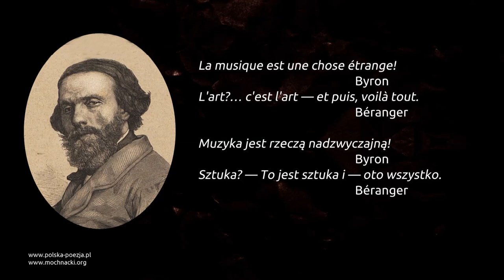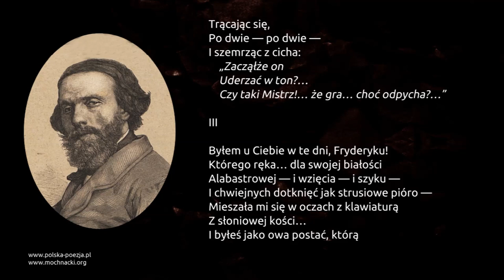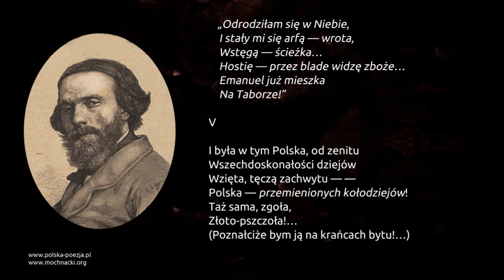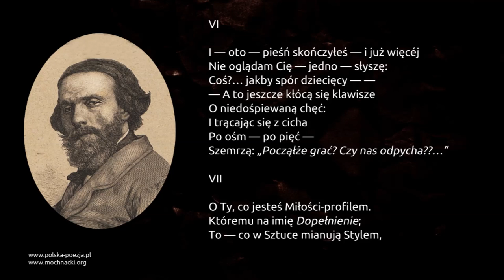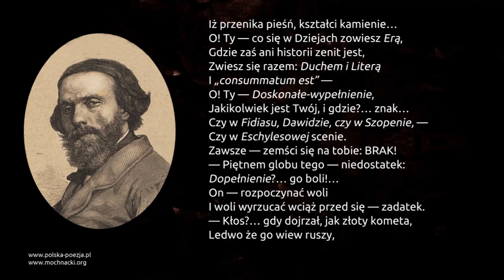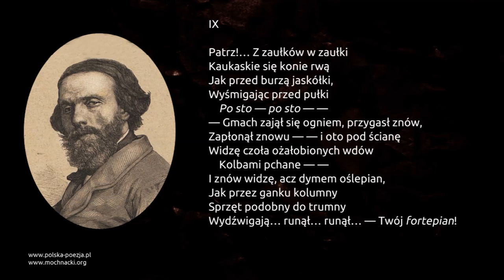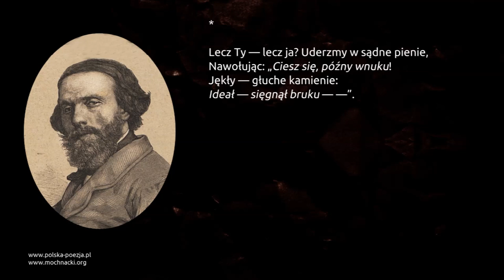Cyprian Kamil Norwid - Fortepian Chopina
Wiersz Cypriana Kamila Norwida "Fortepian Chopina" w interpretacji Włodzimierza Nurkowskiego.